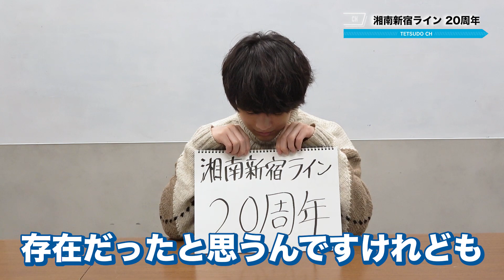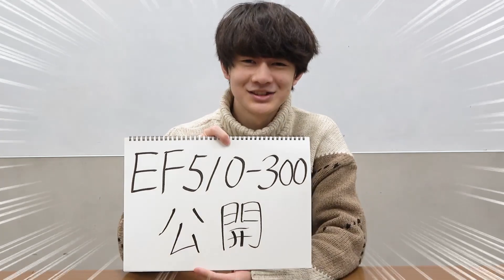【2021年12月鉄道ニュース】九州が激アツ！？新型○○公開など旬のトピックをお届け！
九州、アツいですね〜
九州は乗ったことがない路線が多いので、はやく遊びに行きたいです

0:00 2021年12月の鉄道ニュース
0:11 鉄道ニュース①
　レ ○○２０周年
1:48 鉄道ニュース②
　レ 新型○○公開！
3:13 鉄道ニュース③
　レ 九州からアツい話題！？
　レ エンディング